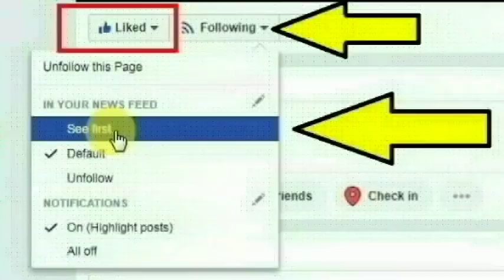தூத்துக்குடி அருகே புதியம்புத்தூரை சேர்ந்த கார் புரோக்கர் ராஜபாண்டி செய்ததை பாருங்க | Tuticorin